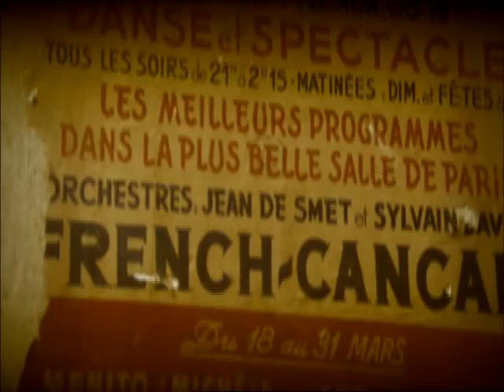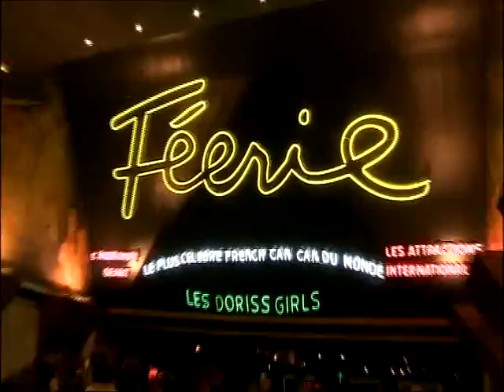Trailer de notre revue Féerie - 2012 - Moulin Rouge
La revue "Féérie" est composée d'une troupe de 80 artistes, dont les 60 Doriss Girls recrutées dans le monde entier, de 1000 costumes de plumes, de strass et de paillettes réalisés dans les ateliers parisiens les plus renommés, de décors somptueux aux couleurs chatoyantes et aux dessins uniques fabriqués par des artistes italiens, des meilleures attractions internationales aux numéros exceptionnels, du retour tant attendu de l'Aquarium géant... sur une musique originale enregistrée par 80 musiciens et 60 choristes.

The "Féérie" revue is made up of a troupe of 80 artists, including the 60 Doriss Girls recruited from all over the world, 1,000 costumes of feathers, rhinestones and sequins made in the most renowned Parisian workshops, sumptuous sets with shimmering colours and unique designs made by Italian artists, the best international attractions with exceptional acts, and the long-awaited return of the Giant Aquarium... with original music recorded by 80 musicians and 60 choristers